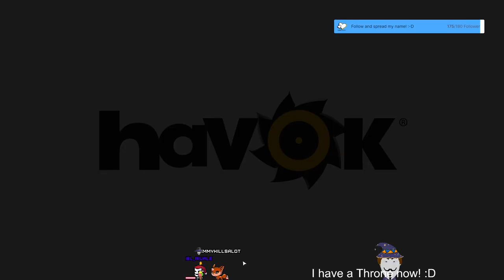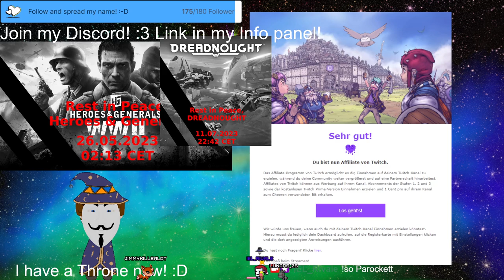Stream 327 Continuing with✨Liberating✨Future Supah Erf! 2D Png-Tuber [Eng/Ger]